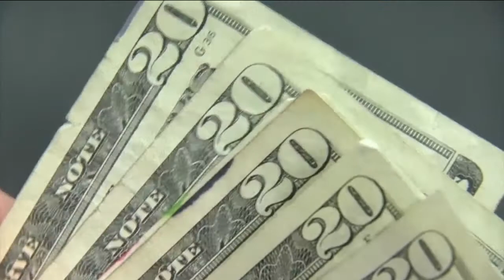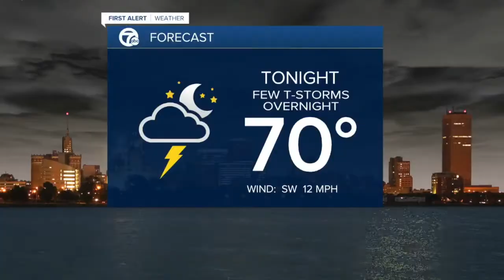WKBW Latest Headlines | August 24, 10pm